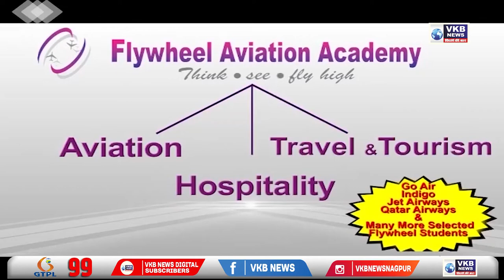महाराष्ट्र में कैबिनेट विस्तार का शिंदे गुट ने तय किया फॉर्मूला